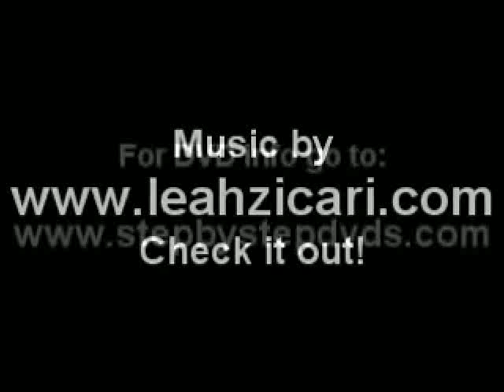YouTube - How to Paint in Watercolor - Watercolor Painting